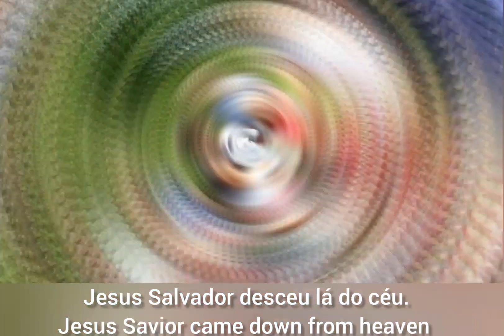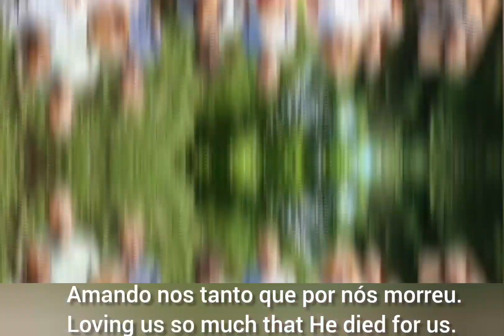No Humilde Presepio